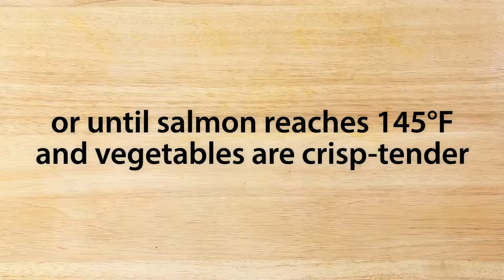Sheet Tray Salmon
Try this sheet tray salmon for a quick and delicious meal!